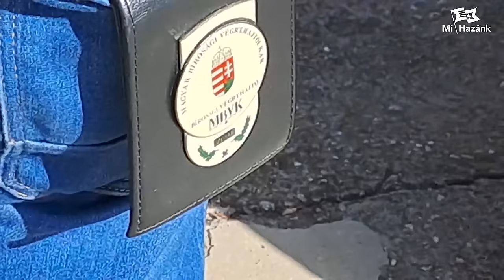Az embertelenség tetőfoka a népnyúzó végrehajtóknál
Két hónap haladékot kértek, nem kaptak.  Most egy súlyosan fogyatékkal élő gyermeket és családját lakoltattak ki Maglódon, sem a végrehajtó, sem az árverési vevő nem volt hajlandó két hónap haladékot adni arra, hogy egy beteg gyermeket biztonságban tudjanak elhelyezni.